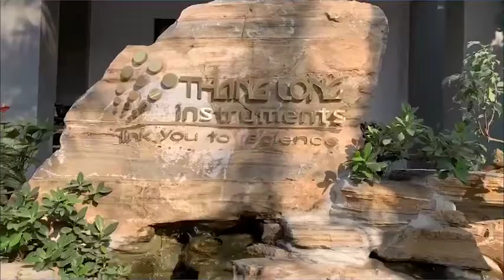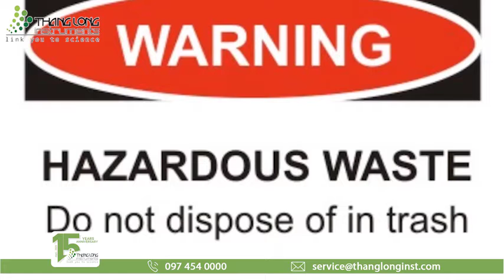Hướng dẫn thay thế "Bóng đèn thủy ngân HBO-100" trên Kính hiển vi Zeiss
CÔNG TY CỔ PHẦN THIẾT BỊ VÀ HÓA CHẤT THĂNG LONG
Biệt thự JA-03/04; JB-05/06, Khu Đô Thị Thiên Đường Bảo Sơn, An Khánh, Hoài Đức, Hà Nội